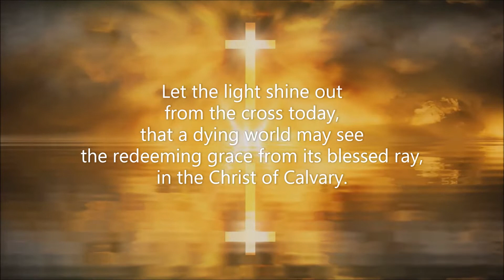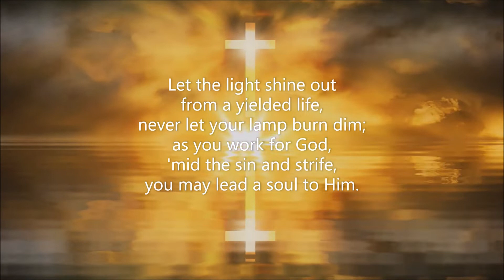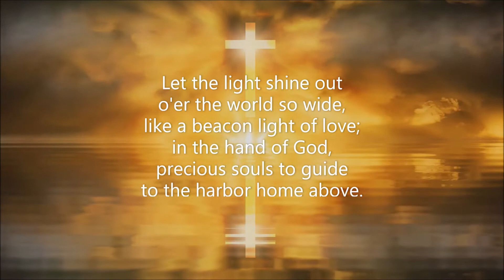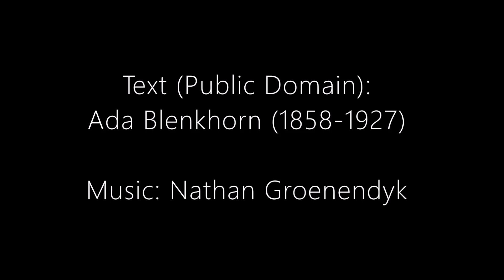Let the Light Shine Out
Text: Ada Blenkhorn (Public Domain)

My newest song for COVID-19 quarantine.